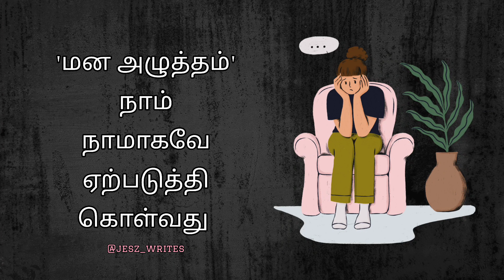மன அழுத்தம் நாம் நாமாகவே ஏற்படுத்தி கொள்வது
Hit Like if  you agree!

Hope you enjoy these quotes to boost self esteem and encourage self love